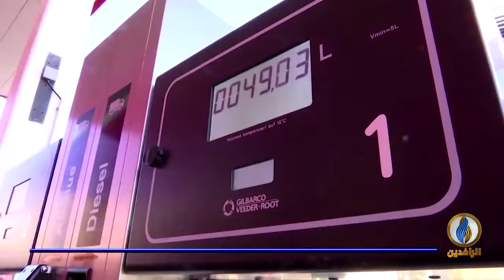أبرز الأخبار الاقتصادية على قناة_الرافدين ليوم السبت في